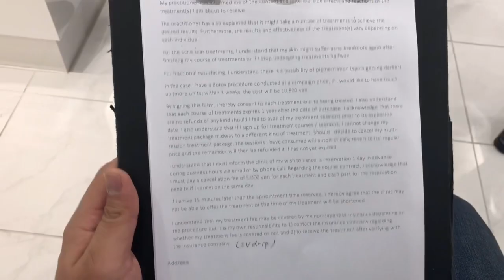A+ Beauty (SKIN CARE)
Just trying it might work for me to get back my confidence